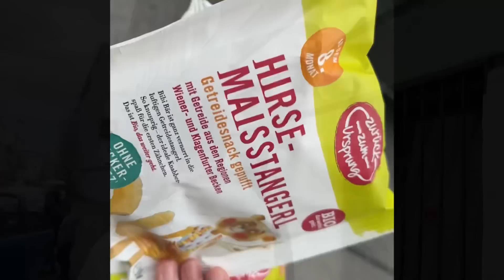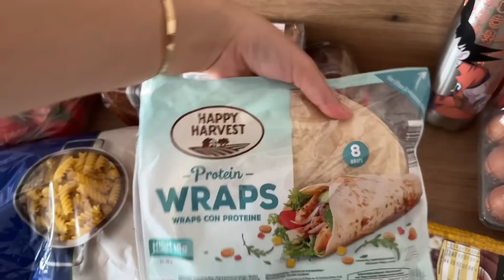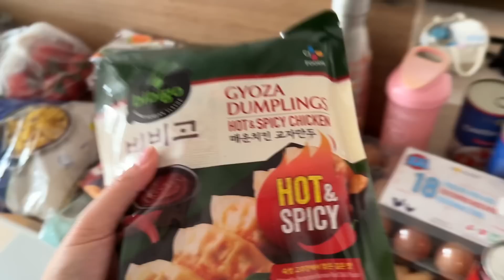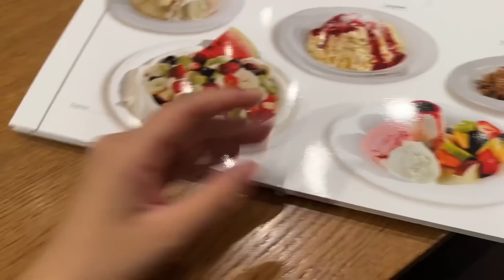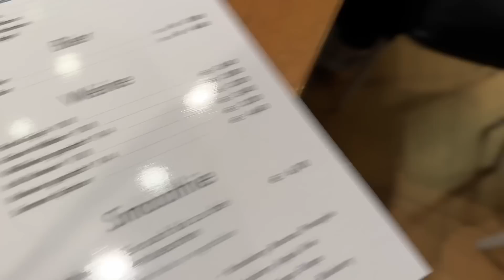UNFALL IN DER KÜCHE🩸👋🏻 | ERSTES MAL KERMES 🤤 | SCHWARZER TAG DIÄT 🚫